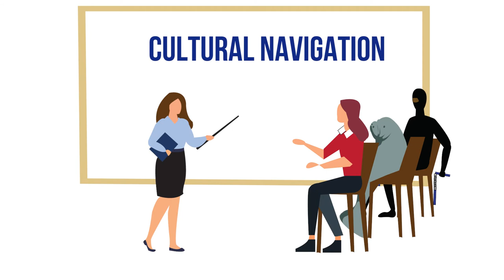BYU Humanities Plus Animated Explainer Video